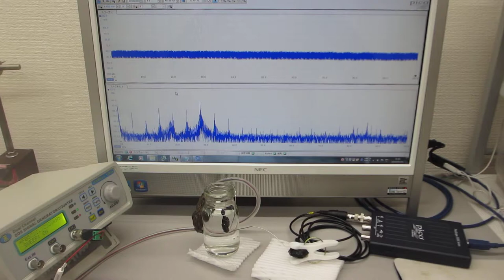超音波プローブを利用した、オリジナル超音波実験 ultrasonic-labo